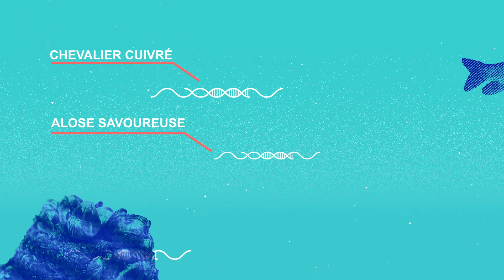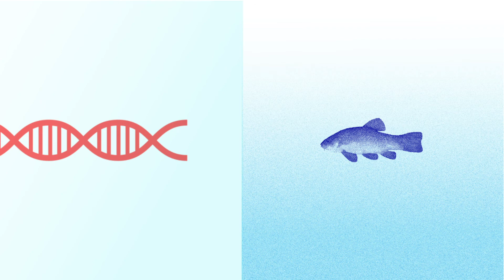À go, c'est Mission ADN-eau!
Une initiative de science citoyenne proposée par Génome Québec. Les élèves du secondaire collaboreront avec une équipe scientifique professionnelle pour utiliser un outil de recherche puissant et très récent :  l’ADN environnemental! Cette initiative permettra une meilleure compréhension de l’état de la biodiversité des cours d’eau du Québec.

Développée en collaboration avec ministère des Forêts, de la Faune et des Parcs,  le ministère de l’Environnement et de la Lutte contre les changements climatiques et l'Institut de biologie intégrative et des systèmes de l'Université Laval.